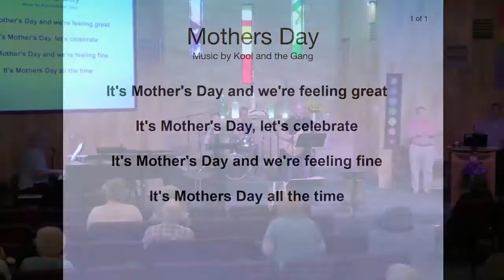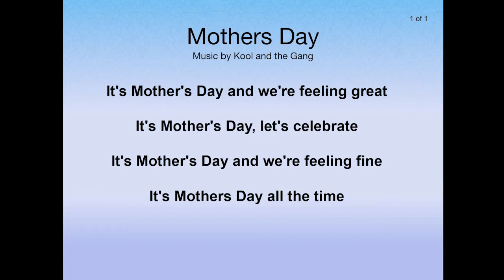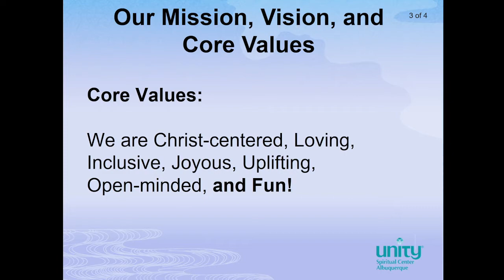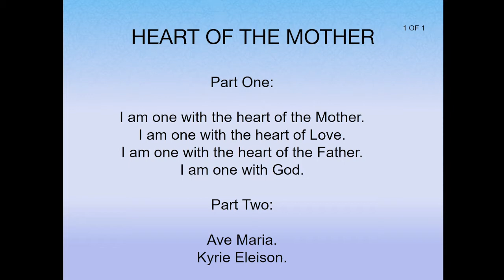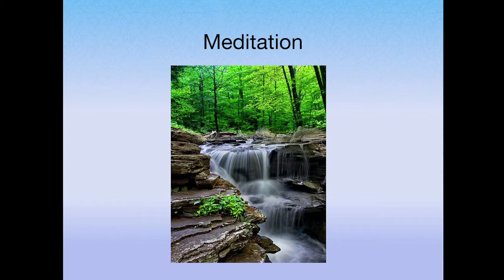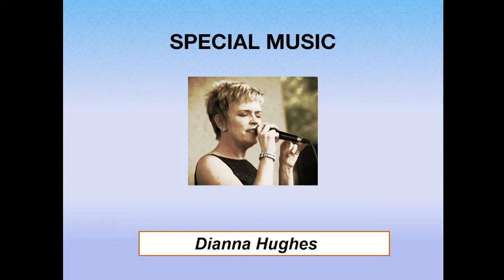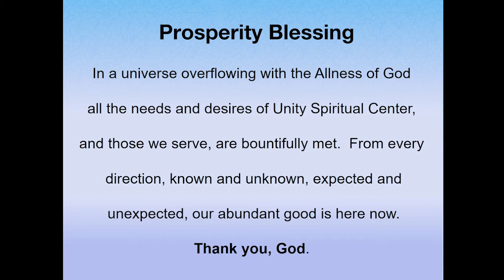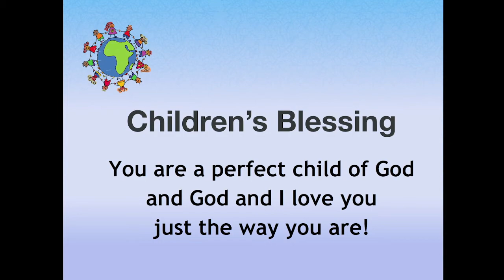Interview with Myrtle Fillmore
Rev. Gordon interviews "The Mother of Unity" Myrtle Fillmore for our Mother's Day Service.  Myrtle Fillmore was the co-founder of Unity along with her husband Charles.